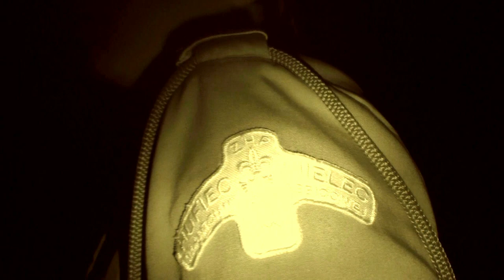Przyrzeczenie Harcerskie Kamili Mojek, Juli Kwiatkowskiej i Agnieszki Gąski.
Obóz Harcerski Hufca ZHP Mielec
w Karwieńskich Błotach
12 – 26 lipca 2014r.
25 lipca, Przyrzeczenie Harcerskie Kamili Mojek, Juli Kwiatkowskiej i Agnieszki Gąski.